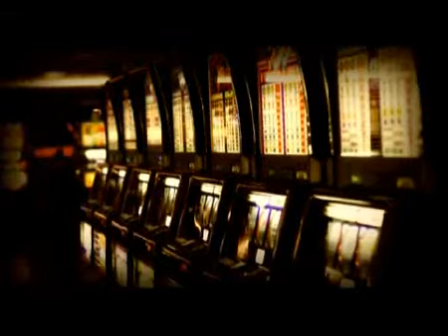הקליפ היומי | מה האמת ? | הרב אמנון יצחק